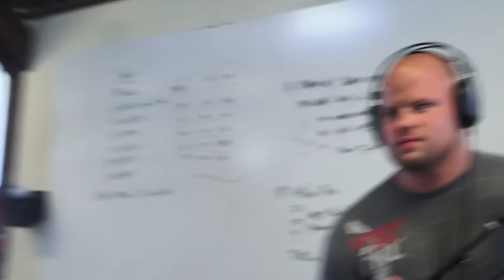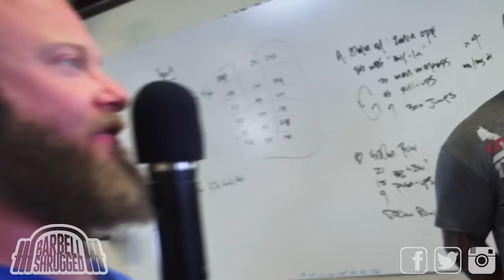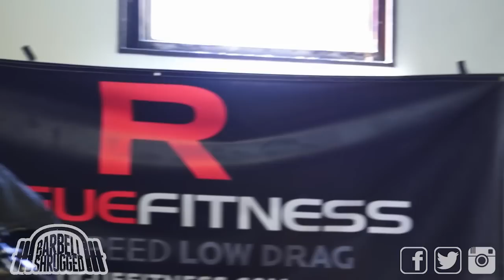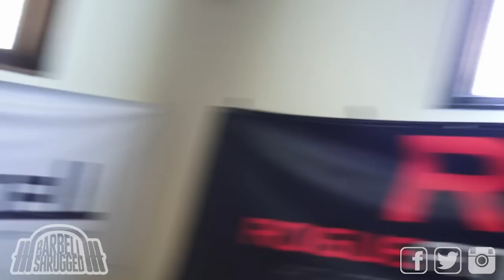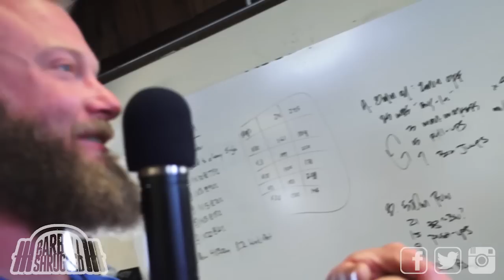The Art of Weightlifting w/ Diane Fu of Fu Barbell - EPISODE 121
This week on Barbell Shrugged we have the pleasure of welcoming back the fabulous Diane Fu, one of the most engaging and remarkable weightlifting coaches to come out of the Crossfit scene.

If you missed her the first time around, then please, go back and check out episode 90 of the podcast. You'll be very happy you did. Diane is pure barbell zen, a patient and highly skilled teacher, and she's as sharp as any razor we've come across. In short, she's one of our favorite coaches. We always come away from these chats with some new pearls of wisdom, and a refreshed perspective on training.

This kind of coaching quality takes more than knowledge, it's more than programming talk and the ability to teach the lifts. No, the very best remain wide open and wholly receptive to new ideas, which is a rare thing. They freely share and mix what they find, creating those refreshing new perspectives that serve to move the sport forward. They recognize that the learning process never stops, that the next great insight or teaching tool is just around the corner. Better still, they are constantly looking for ways to inspire and be inspired, to showcase the art and craft of coaching.

Of course, Diane's got plenty of great programming pearls to share. The best might might be her take on seeking out the "right way" to train. It's pretty common to hear athletes and coaches compare, contrast and critique methods, and there's nothing wrong with that. But the real wisdom is in understanding that there is no right way. Training is

more of an evolutionary process. Everyone must develop the same fitness base and essential skills, but beyond that optimal performance means continual experimentation. It means seeking out what works best for the individual, period. From there nothing is set in stone.

That's exactly where the art and craft of coaching comes in.

To be one of the best you have to chase those novel experiences. Never, ever stop learning, and don't be afraid to seek out knowledge from unexpected sources. Never turn down an opportunity to have a conversation with a potential mentor. In fact, do that as often as you can. That's what makes a great coach.

For more Diane Fu make sure to follow her exceptional Instagram feed, which is running over with free coaching advice. Also, check out FuBarbell.com for more information about Diane's weightlifting seminars, coaching services and products. They are all superb.